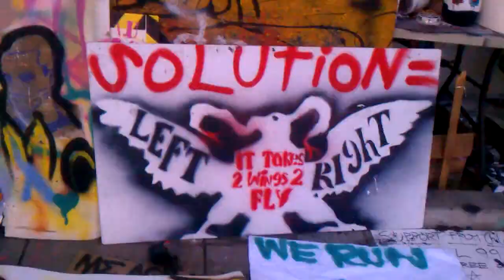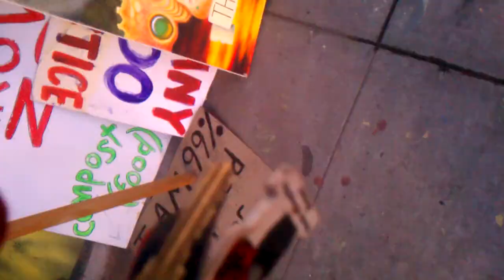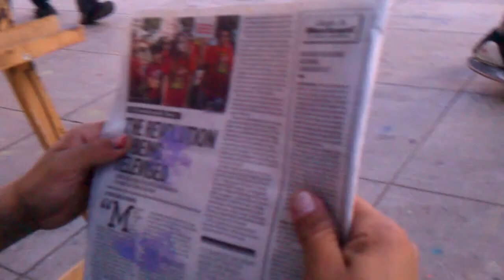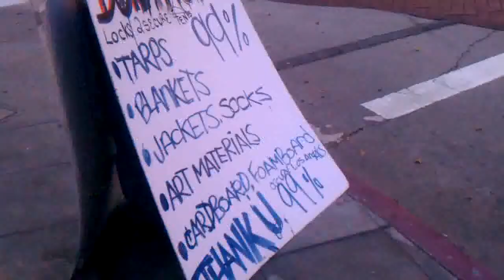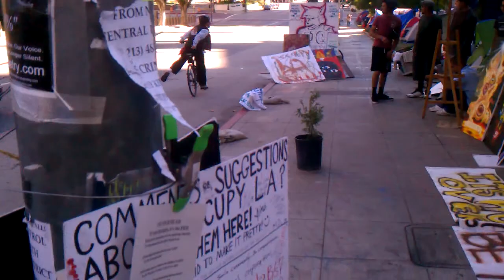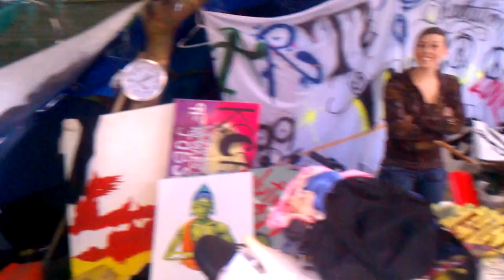Art and Temple, Occupy LA: Protect the Peaces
3 days until Raid...

With time winding down on us, Art and Temple decide to store the peaces at The Latino History Museum: Art and Culture, where we would be in an exhibit a few days later.